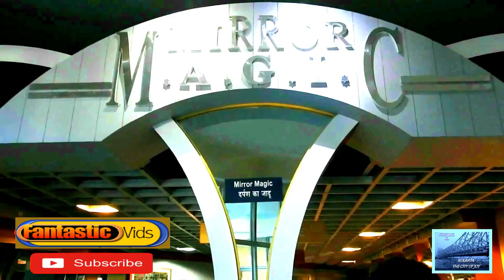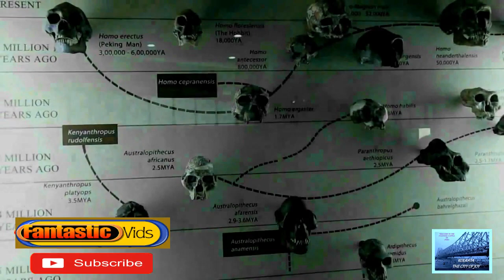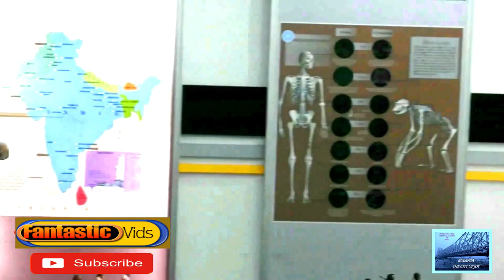Science City Inside Full Video Kolkata